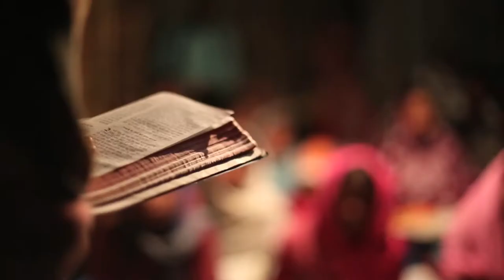Springs Of Living Water: A Family Ministry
Filmed and Produced by Jordan and Cassie Timpy for Springs of Living Water in India.